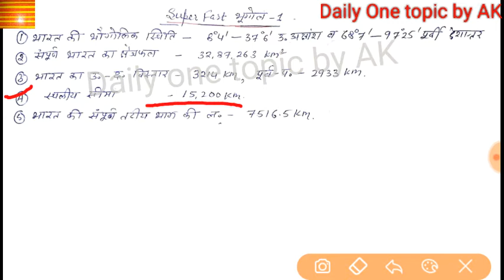भारत भूगोल महत्वपूर्ण प्रश्न -1 // REET 2018 // कर्क रेखा की ट्रिक सहित √√√√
👉यह वीडियो नोट reet परीक्षा की sst से संबंधित प्रश्न पत्र हेतु समर्पित है ,

👉अभ्यर्थी इसे रिवीजन में प्रयोग में ले सकते है , इसके आगे भी भाग डाले जाएंगे ।

👉कर्क रेखा की ट्रिक - गरम छ झपटम  कैसी लगी कमेंट जरूर करें ।। 🔴

थैंक्स ।।